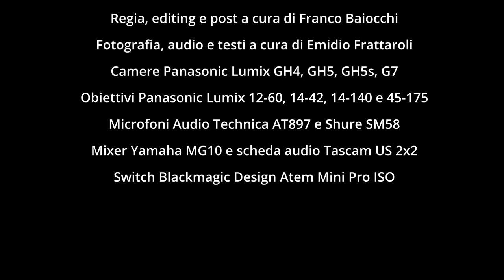D'Agostini LAB al Roma Hi-Fidelity 2021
Intervista ad Alessandro D'Agostini, tra la tradizione dello storico punto vendita romano 'HiFi D'Agostini', l'innovazione della prestigiosa show-room 'D'Agostini Lab' e i numerosi prodotti mostrati nelle due sale all'edizione autunnale del Roma Hi-Fidelity, durante l'ultimo weekend di novembre.

Per maggiori informazioni: hifidagostini.it  -  dagostinilab.it